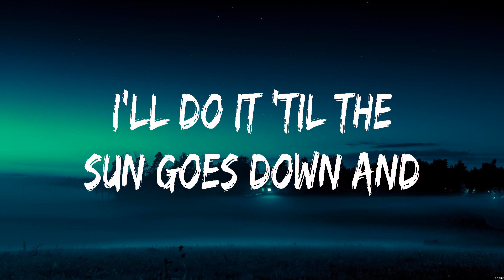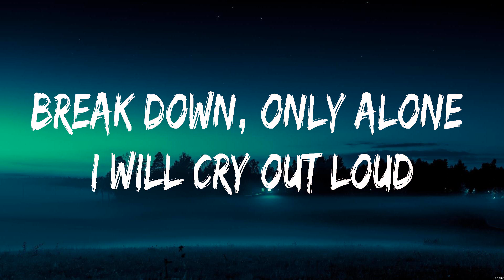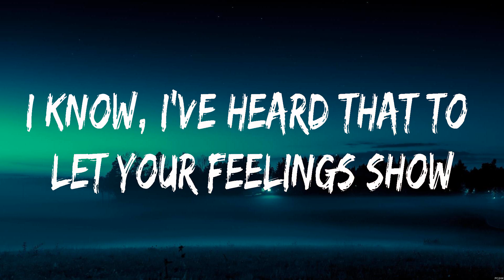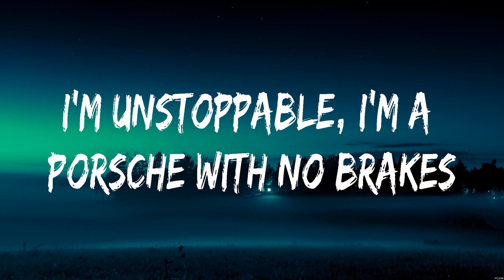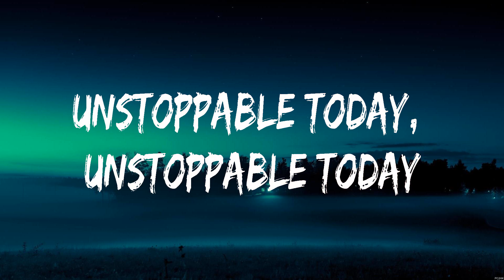Sia - Unstoppable (Lyrics)